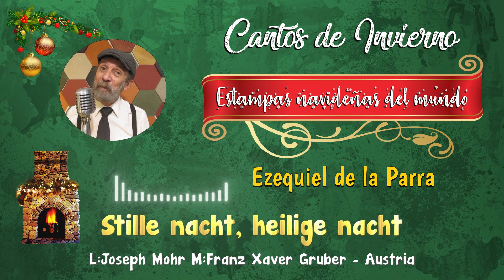08 Stille nacht, heilige nacht – Instrumental – Ezequiel de la Parra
Stille nacht, heilige nacht – Instrumental – Ezequiel de la Parra
L: Joseph Mohr M: Franz Xaver Gruber – Austria

Arreglo y ejecución instrumental: Ezequiel de la Parra
Álbum: Estampas navideñas del mundo – Cantos de Invierno Vol. 2
Grabado en el estudio “Calabaza”
Hecho por Producciones Tlapizcatzin

Muy conocida por su versión en inglés “Holy Night”, que en castellano nombramos “Noche de paz”, en realidad es una pieza austriaca compuesta por Joseph Mohr y Franz Xaver Gruber. Con aire melancólico y dulce, muy apropiado para reunirnos con las personas a quienes amamos.